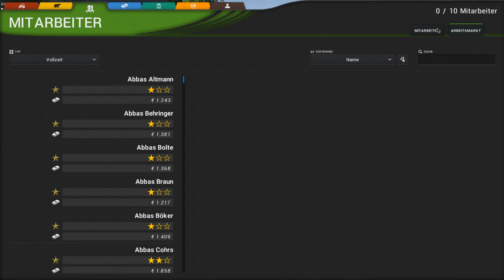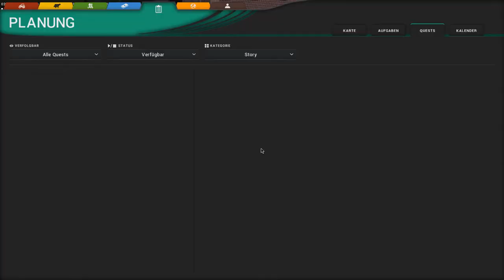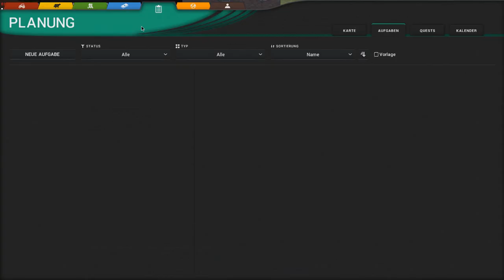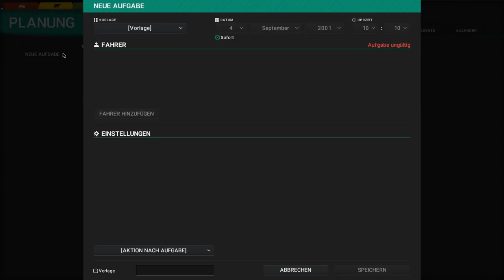Cattle and Crops #70 Feld 3 geschafft und Weizen geht jetzt auch Landwirtschaft Simulator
Auf Amazon shoppen & mein Kanal dadurch unterstützen (keine Mehrkosten)
Besucht doch mal meine Homepage
Links: Wenn du über einen meiner Links bestellen solltest, bin ich sehr dankbar und erhalte ggf. dafür eine kleine Provision :)
Ihr zahlt dadurch natürlich nicht mehr !!